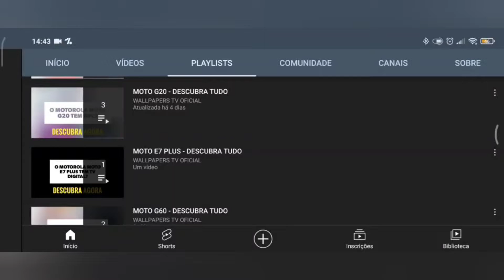🔴 O SAMSUNG GALAXY A05 TEM RÁDIO FM?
No vídeo de hoje respondo se o Samsung Galaxy A05 tem suporte para a tecnologia da rádio fm, e a resposta é sim. O Samsung Galaxy A05 tem suporte para a tecnologia da rádio fm, assim da para escutar as músicas mais tocadas do momento.